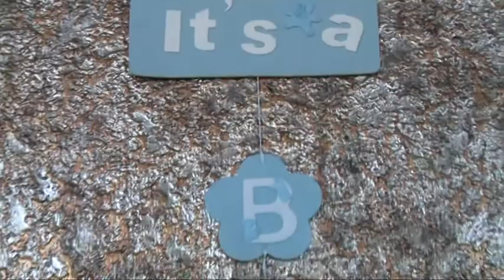Nicolas Ioasaf - o minune de baiat.